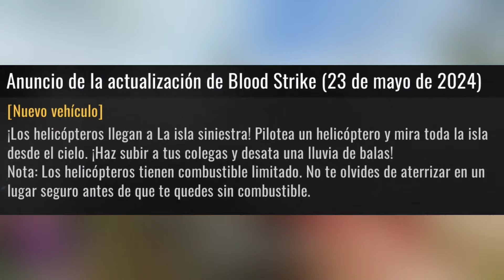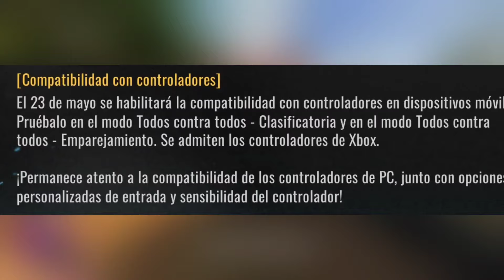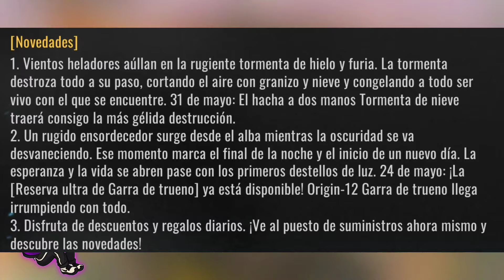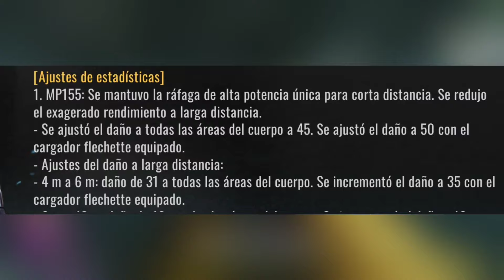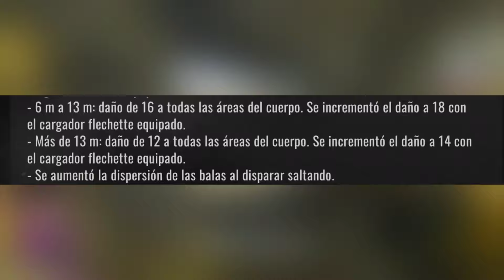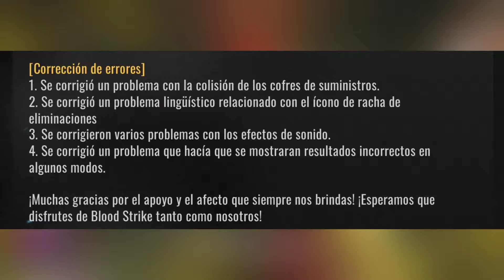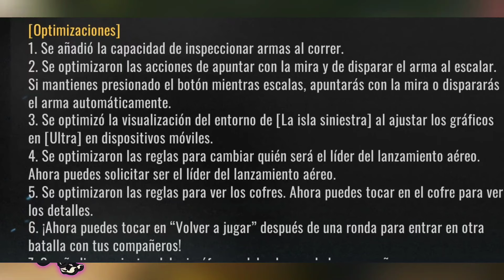INP-9 BUFF, MP155 NERFF, HELICÓPTEROS & MÁS en BLOOD STRIKE ACTUALIZACIÓN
Contenido del video 🔥:

Todas las notas del parche de la actualización 23 de Mayo 2024 Blood Strike donde se vienen nerfeos y buffeos de armas + nuevo vehículo 🔥

Si el video te gustó déjamelo saber con tu like ❤️ suscríbete para apoyarme y saber que el contenido te gusta mucho ✨ comenta para que le de su respectivo ❤️ y para ser nominado a salir en la outro de próximos videos, así que currate el comentario 🔥

Teléfono: RED MAGIC 8PRO+ 16GB de RAM

Aquí te dejo más videitos por si te interesan 🔥✨

* IGNORA *

BLOODSTRIKE, BLOODSTRIKE CLASES,CAMUFLAJE DORADO, SKINS GRATIS, JUEGOSGRATIS, BLOODSTRIKE ANDROID, BLOODSTRIKEIOS,

CONSEGUIR ORO, ORO GRATIS BLOODSTRIKE,INSTALAR BLOODSTRIKE IPHONE, GRATISBLOODSTRIKE, ACTUALIZACIÓN BLOODSTRIKE,BLOODSTRIKE PC, AK EVOLUTIVA, SKIN EVOLUTIVABLOODSTRIKE, ORO BLOODSTRIKE